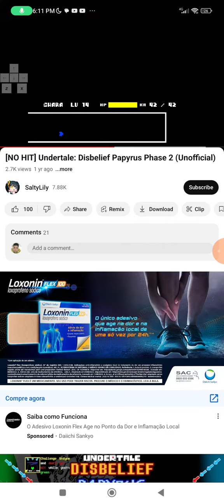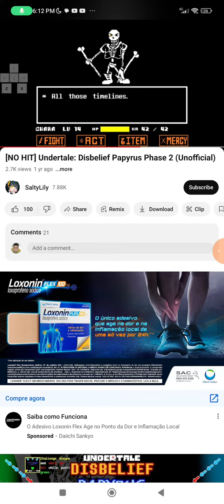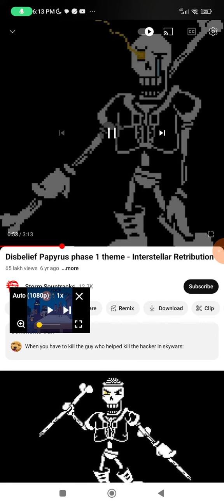it's disbeilef cat 0_0 ( rejejrhehxhehshus) (I'm dying bro)